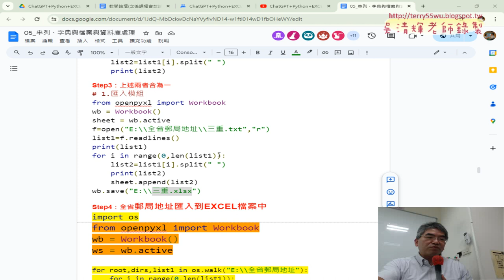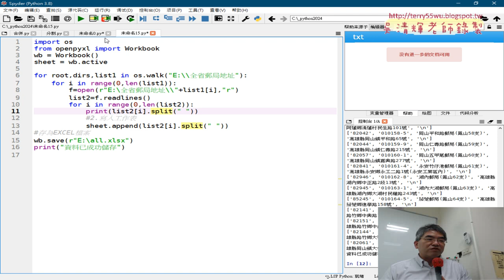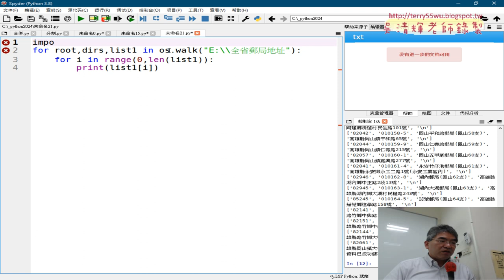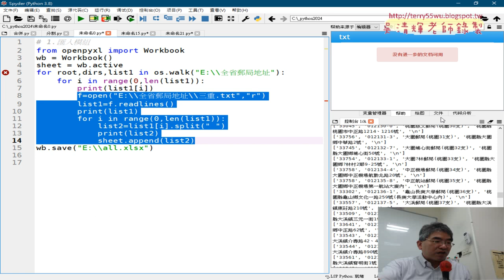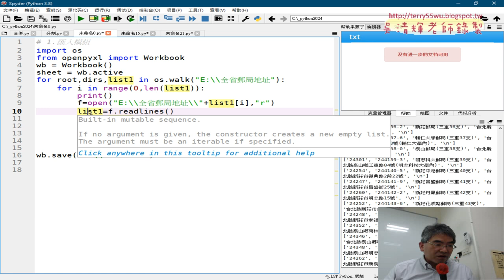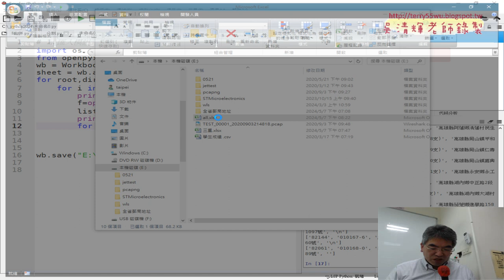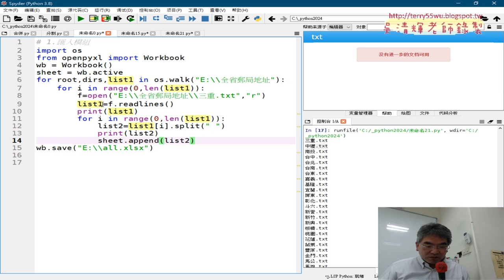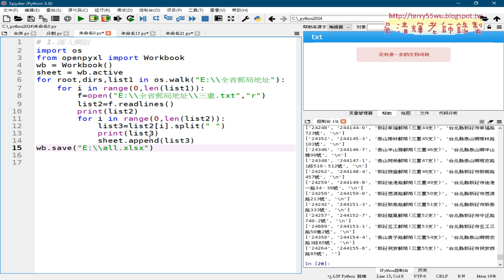04 全省郵局地址匯入到EXCEL檔案中